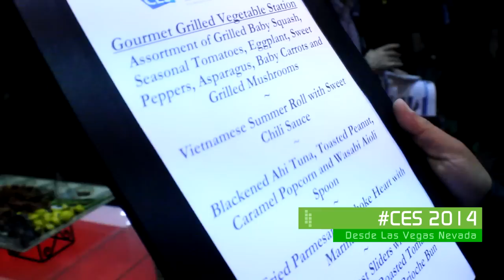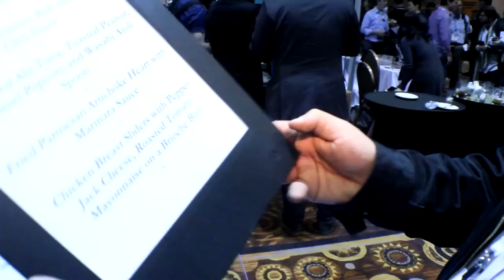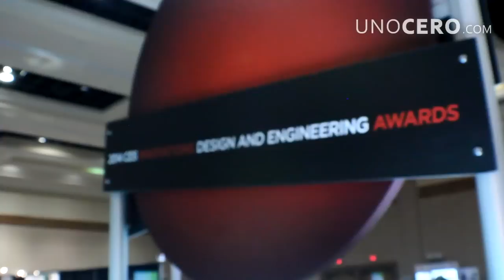CES2014: Teclado alternativo, sensor de accidentes deportivos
Encontramos en esta edición del CES en Las Vegas un interesante dispositivo que es un teclado "invertido" enfocado principalmente a la gente que trabaja en hospitales, con la idea de que puedan escribir en sus dispositivos móviles sin perder el contacto visual con los pacientes. Claro, igual tiene más usos pero por lo menos eso es lo que nos comentó el fabricante de Trew Grip.

También, la firma Reebok lanzó el sensor CheckLight que se incorpora a los cascos utilizados en varios deportes con el fin de medir cualquier impacto que se reciba durante la competencia, partido o encuentro. De forma automática el sensor registra la fuerza y los puntos del impacto para poder proceder de acuerdo a lo que el reglamento establezca o, en caso de un gran golpe, recibir servicios de emergencia. Tal vez algo demasiado sofisticado para usarse de forma continua y en cualquier lugar, pero aquí lo interesante, sin duda, son los sensores y la forma en que vemos.